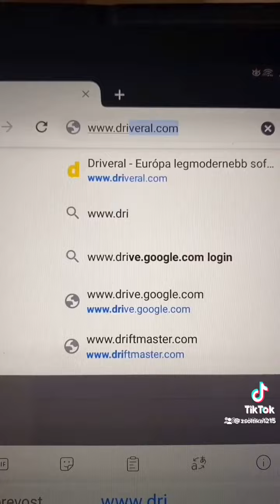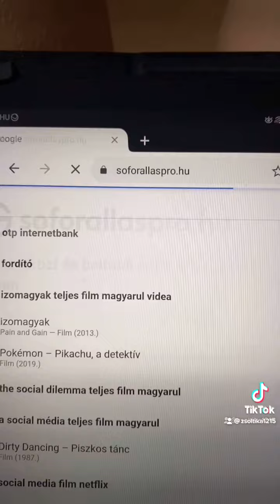A TikTok sztár /Zsoltika1215/ Pásztor Zsolt is minket választott!